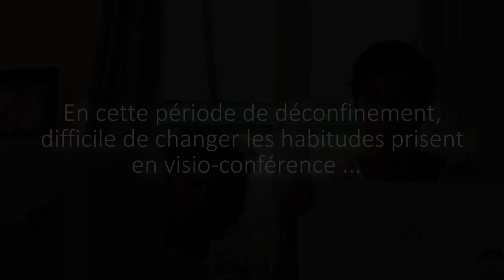DECONFINEMENT : LE RETOUR AU TRAVAIL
Difficile de retourner au travail avec les habitudes des visio-conférences …